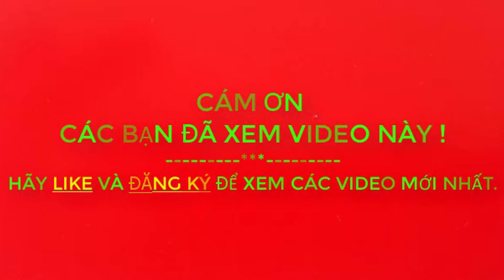QUY TRÌNH SẢN XUẤT ĐÁ VẬT LIỆU XÂY DỰNG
1. Xem Video trên 2 phút  (càng lâu và hết được càng tốt nha)..hihi
3. Comment, bình luận để tương tác với nhau nhiều hơn...